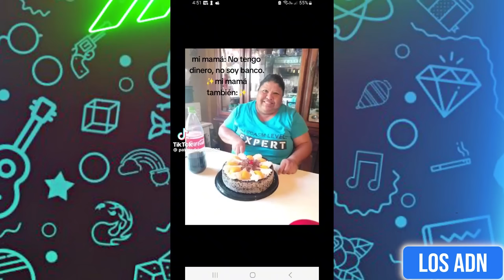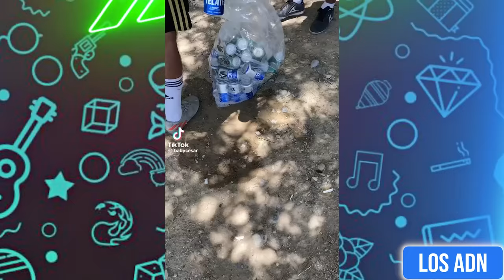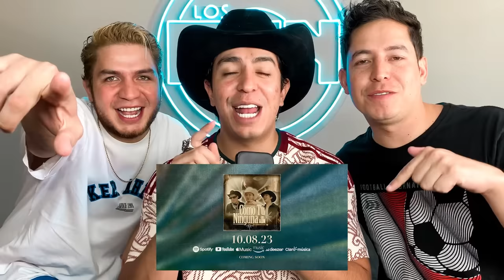🇲🇽 COSAS DE M3XlCAN0S 😂 (SI TE RIES PIERDES) | Los ADN